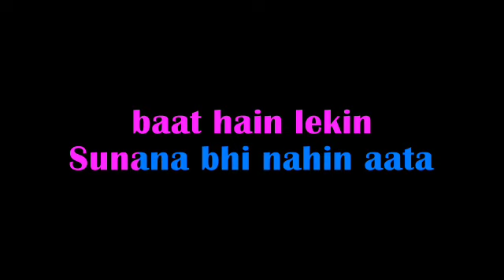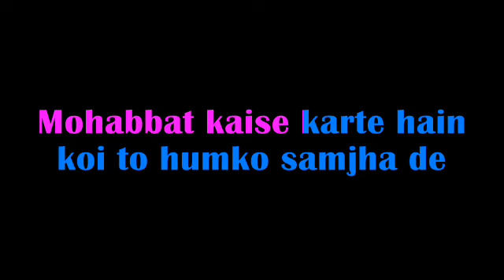CHUPANA BHI NAHI AATA COVER VERSION VINOD RATHOD REARRANGER VIJAY KASHAP